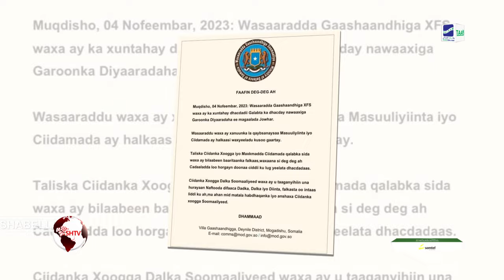Dowladda Soomaaliya oo baaraysa is rasaaseyn dhexmartay Ciidanka Danab iyo ilaalada Guddoomiyah....